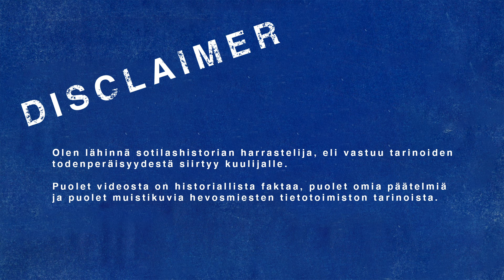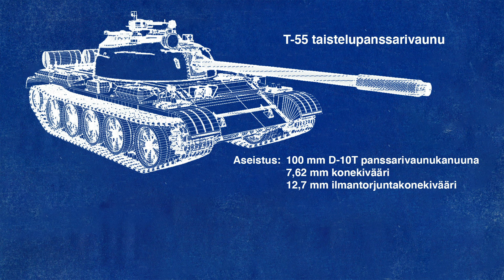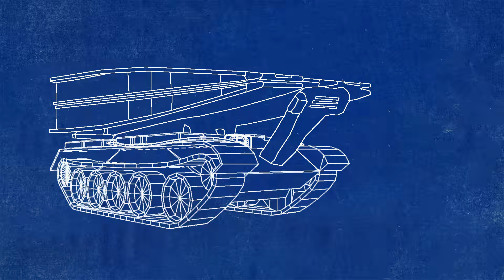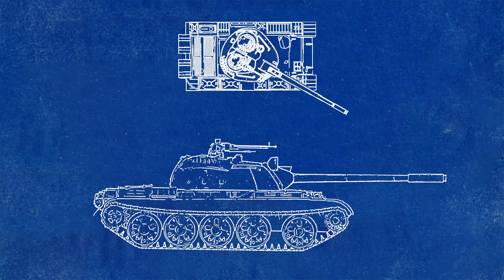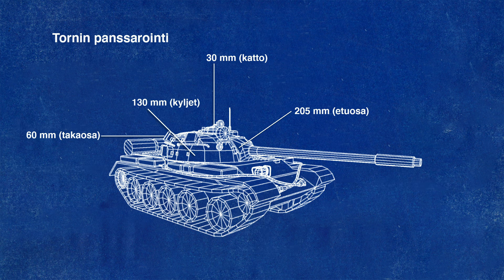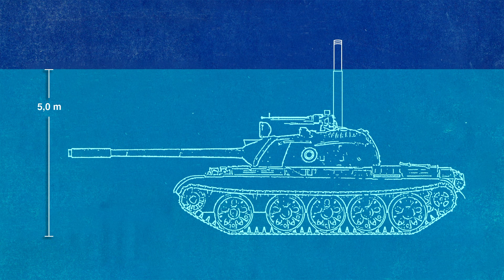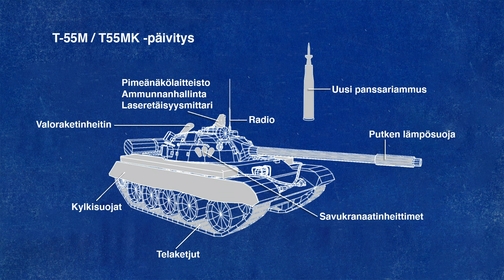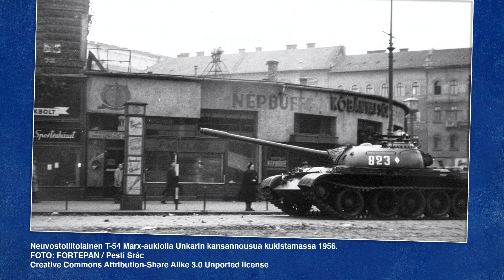T-55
T-55 on todellinen kylmän sodan työjuhta. Se oli aikanaan erittäin moderni ja innovatiivinen panssarivaunu, mutta kuitenkin mekaanisesti suoraviivainen ja konstailematon sotakone.

Ei ole ihan sattumaa että T-55 on edelleen palveluskäytössä ympäri maailmaa.

Tämä ei ole mainos tai kaupallinen yhtyeistyö, mutta Mil-Safarit tarjosi mahdollisuuden koeajaa ja kuvata muutamaa ajoneuvoa.

S02 E14

Olen lähinnä sotilashistorian harrastelija, eli vastuu tarinoiden todenperäisyydestä siirtyy kuulijalle. Puolet videosta on historiallista faktaa, puolet omia päätelmiä, puolet muistikuvia hevosmiesten tietotoimiston tarinoista.

Lähteet:

T-55/T-54 miehistöjen haastattelut
Steven J Zaloga: T-54 and T-55 Main Battle Tanks
MPK Kadetti Ilja Varha Pro Gradu -tutkielma: Suomalaisen panssaritaktiikan kehitys 1945–1970
CIA CIA-RDP00-01872R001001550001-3: Soviet Tank Programs
Sotamuseon julkaisu ISBN 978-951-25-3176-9: Pääesikunta 100 vuotta